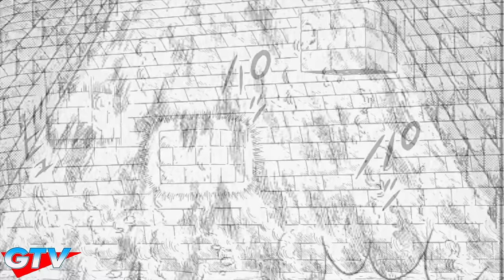Mega Man 2: Dr. Wily's Revenge (Part One) A Gaming Manga Adaptation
A manga retelling of the classic NES game Mega Man 2! (Chapter markers and more below)

Episode Information
GTV 102 "Dr. Wily's Revenge (Part One)" Season 5 Episode 19
Produced  November 13-25, 2020
Recorded at Butsudan Studios and edited on my 15" MacBook Pro with Touch Bar, which was starting to show signs of age, though rock-solid.

Chapter Markers

0:00 GTV ID: True Blue
0:06 Prologue: In the year 200X...
1:14 Chapter 1: Take the Metal Blade
7:38 CM 1 Rockman 2: Dr. Wily no Nazo (1988)
8:20 Chapter 2: The Righteous Mega Buster!
14:06 Chapter 3: Get Equipped! Item 2!!
18:57 CM 2 Mega Man 2 (France, 1990)
19:37 Chapter 4: The Mysterious Tower Must Fall
23:12 Preview of Next Program

Take some time to relive these classic Mega Man games, in manga form!

Most Music comes from RockMan Complete Works released as Rockman E Can Sound in 2012